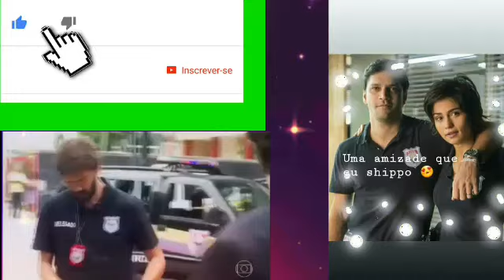Maura e Ionan prendem o delegado Viana